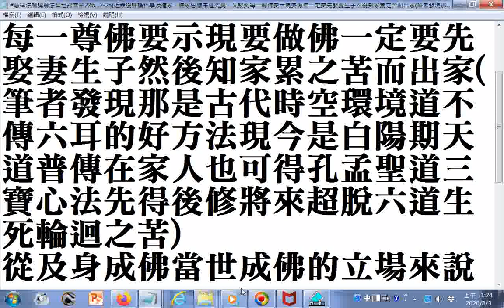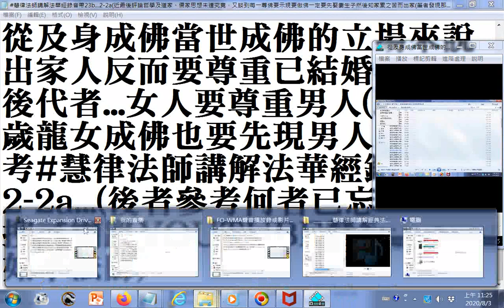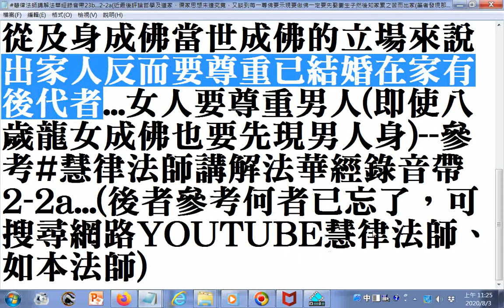出家人的重大發現--如果早知道成佛模式，慧律法師就會先結婚生子然後才出家...--參考#慧律法師講解法華經錄音帶2-2a...(後者參考何者已忘了可搜尋網路YOUTUBE慧律法師、如本法師))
...(從即身成佛當世成佛的立場來說出家人反而要尊重已結婚在家有後代者...女人要尊重男人(即使八歲龍女成佛也要先現男人身)   筆者附錄: 有求孔孟聖道三寶心法就不枉費今生來世間。世間財世間用--生不帶來，死不帶去，或是給以後不相識的人用，但是得三寶心法卻能帶著走，在世能逢凶化吉、躲劫避難、改變命運，壽終能超生了死，離苦得樂，智者切莫入寶山而空手回。